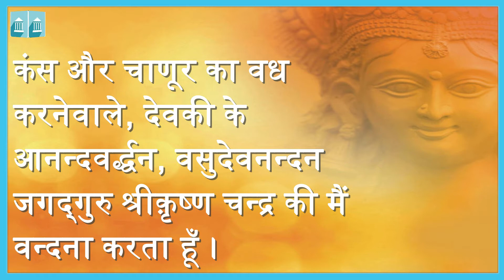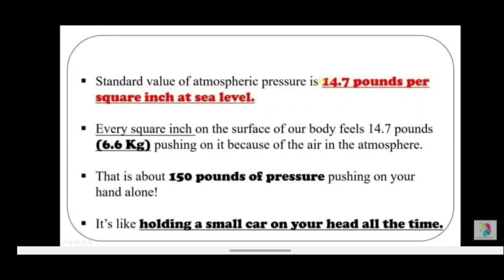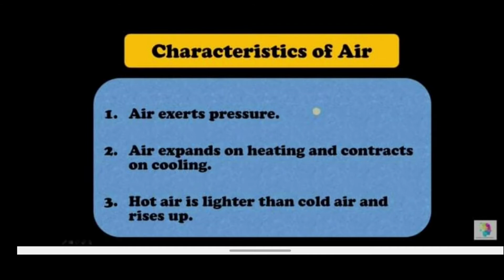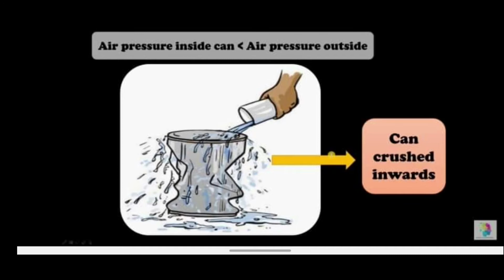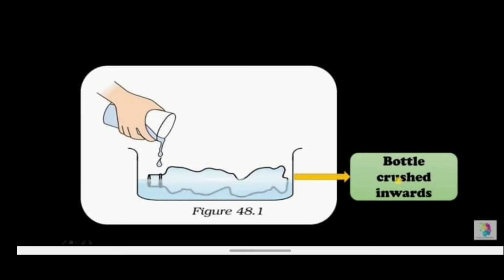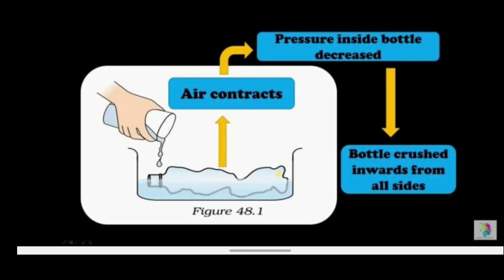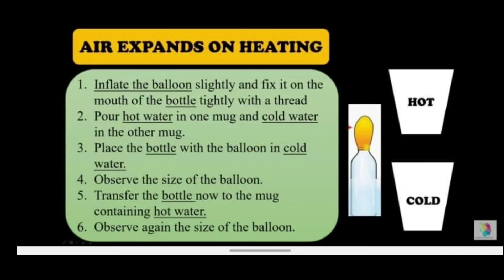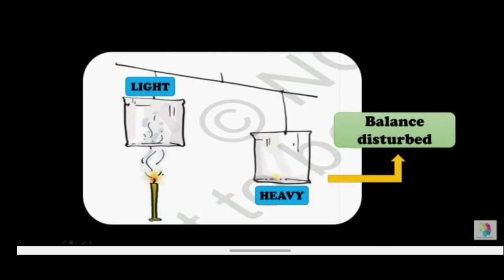Grade - 7 : Science : Chapter - 8, Wind, Storms and Cyclones